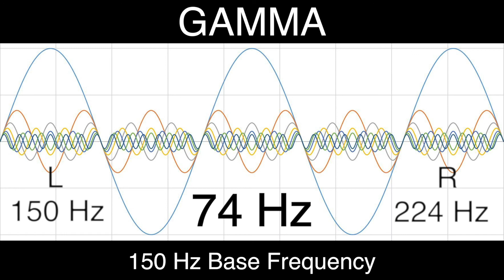74 Hz Pure BINAURAL Beat 🎧 GAMMA Waves [150Hz Base Frequency] 🎧 Ondas Gamma 100% No Additives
🎧 Gamma Brain Waves Information (30 to 100 Hz):

-30hz for Mind Stimulation
-35hz for Focus on Learning
-40hz to Read Better and Improve Memory
-50hz to Explore Creativity
-65hz to Help Concentration
-80hz for the Lateral and Logical Thinking